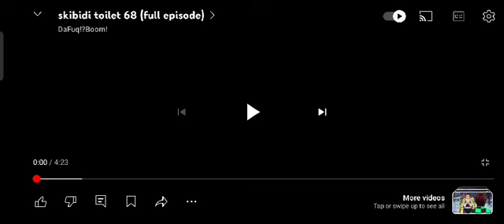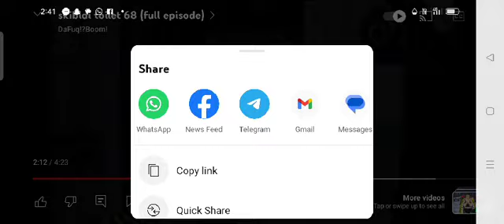Titan tv man is so overrated with his godlike upgrade skibiditoilet @dafug!?Boom!